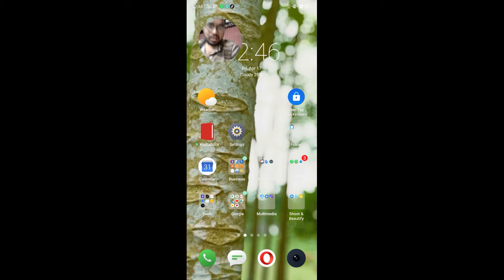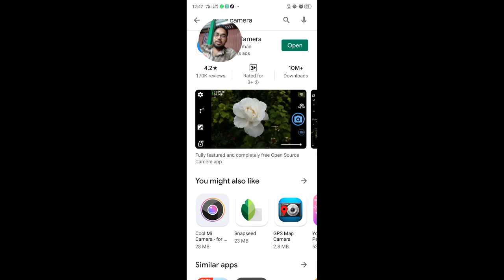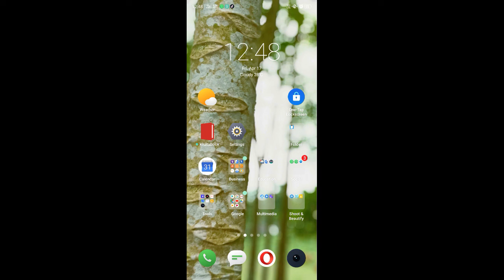Recorde mobile Video with Low storage